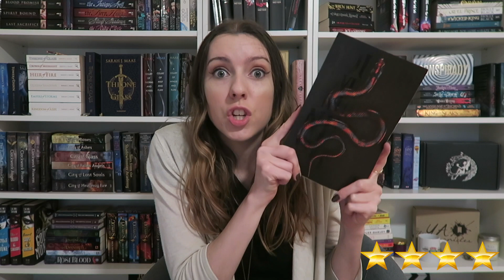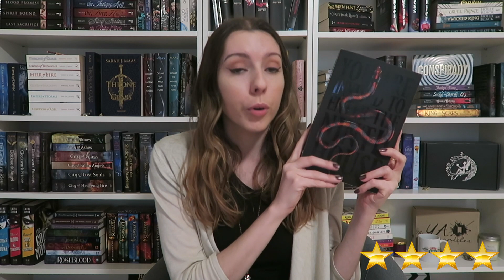Spring Wrap Up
Here's my Spring Wrap Up! (Or Autumn Wrap Up or Fall Wrap Up for those in the Northern Hemisphere)